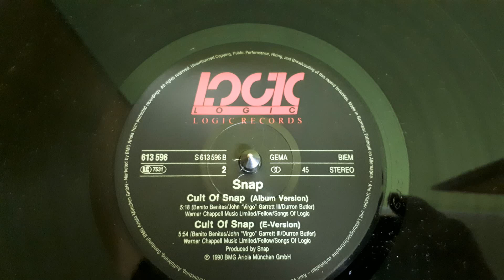Snap! ‎– Cult Of Snap(Album Version)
Label:
Logic Records ‎– 613 596
Format:
Vinyl, 12", 45 RPM, Maxi-Single
Country:
Europe
Released:
01 Sep 1990
Genre:
Electronic
Style:
Euro House